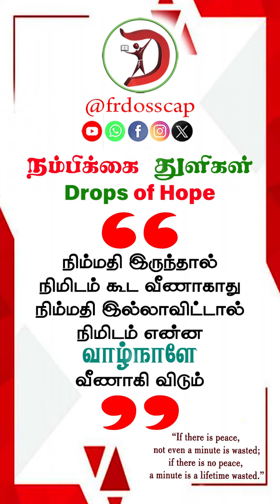Drops of Hope /frdosscap Quotes /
This video will motivated the one who lost hope in life.